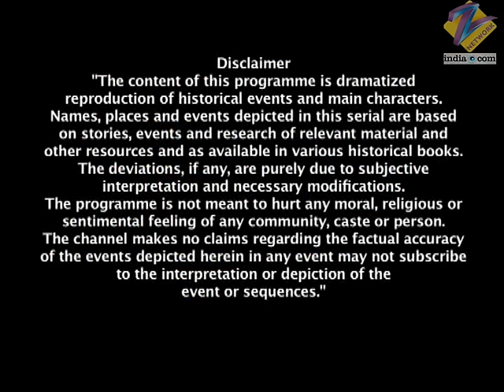Lakshmi बाई हुई ज़ख़्मी Gangadhar को बचाते | Jhansi Ki Rani | Full Ep - 245 | Zee TV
Raghunath and the Prime Minister request Gangadhar separately to allow them to come to Lord Shiva's temple for the religious ceremony. Laxmibai decides to go Goddess Kali's temple to find out about the people performing black magic on the king, and asks her maids to keep an eye on the king while she is away. Laxmibai doesn't see anything suspicious in Goddess Kali's temple. Meanwhile, at Lord Shiva's temple, the rope to which the temple bell is attached catches fire, while Gangadhar stands below it to pray. On the other hand, a mysterious lady appears at Goddess Kali's temple and gives Laxmibai offerings. She advises her to pray to the sky and earth at Lord Shiva's temple. Laxmibai reaches the temple, and Gangadhar and she offer their prayers to the Lord. Laxmibai recalls what the mysterious lady had asked her to do, and when she looks up, she sees the temple bell falling on the king. She rushes towards him and pushes him. However, she gets hurt and collapses. While the queen is recovering in her chamber, the guard near the king's chamber does not allow the Prime Minister, Raghunath or Tatya Dixit inside. Gangadhar tells Laxmibai that she must have known about the conspiracy beforehand, so he asks her who the culprit is.